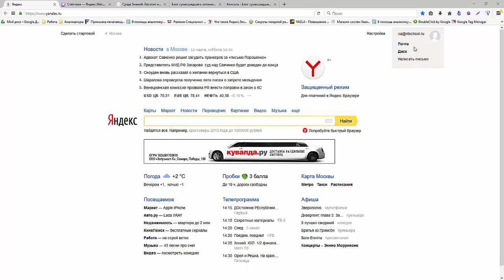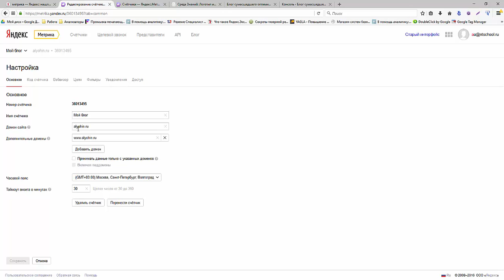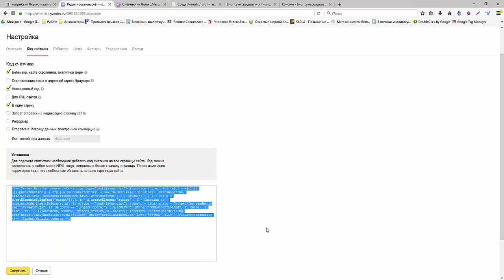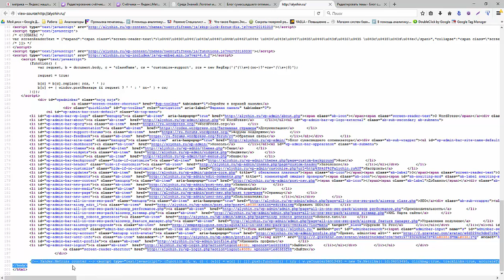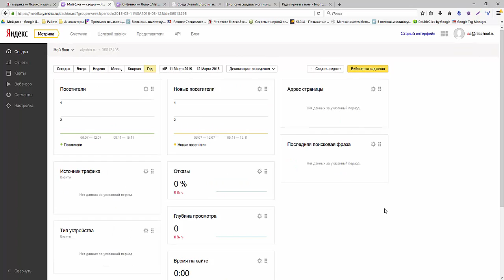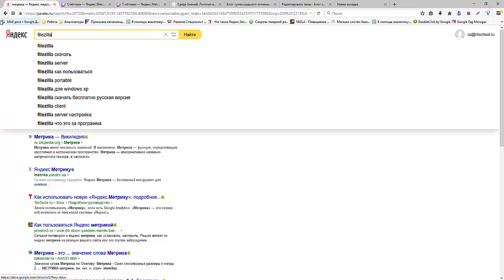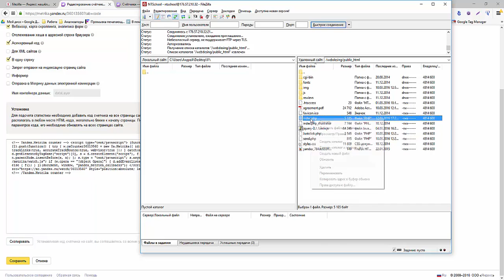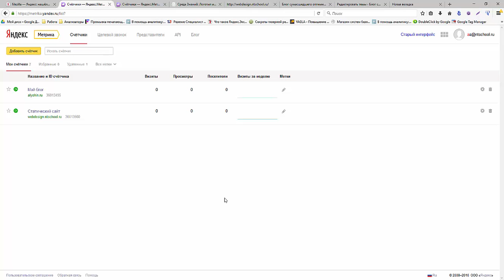Как установить счетчик метрики на свой сайт